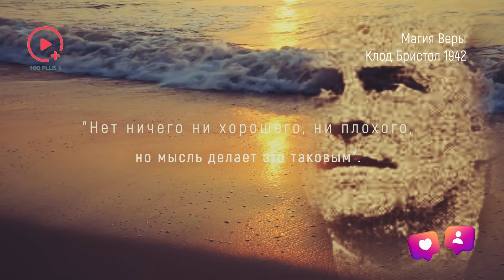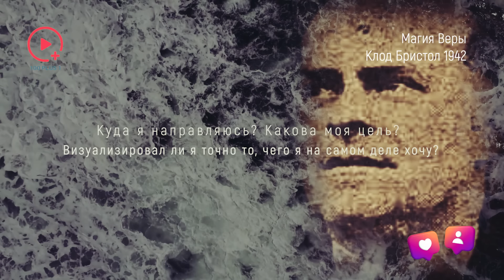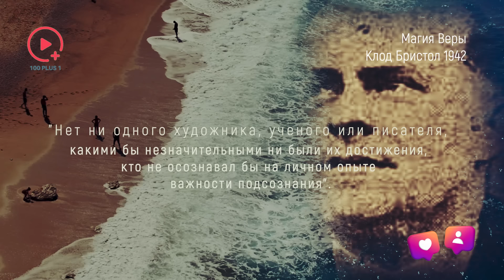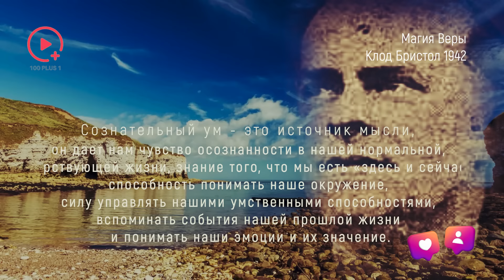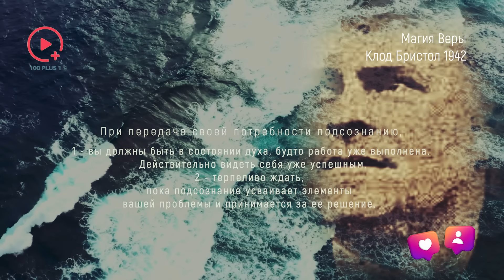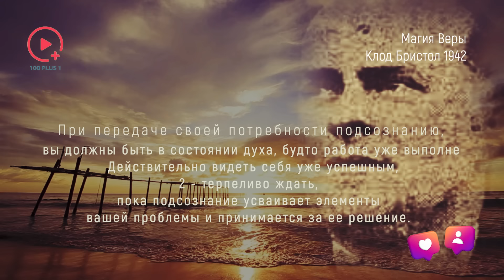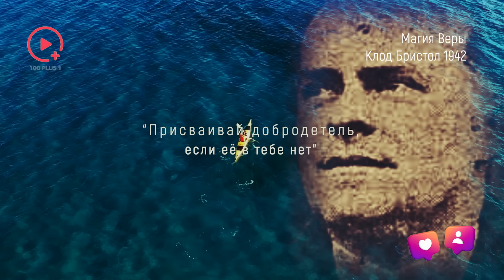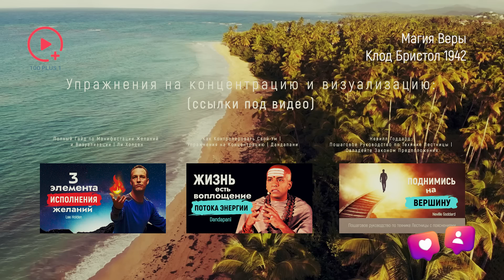Магия Веры: Двигайтесь Прямо Вперёд - Техника Зеркало - Клод Бристол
Почему вера является чудотворной силой, невозможно удовлетворительно объяснить, но в этом нет никаких сомнений - в вере есть настоящая магия. "Магия веры" стала фразой, вокруг которой стремительно вращались мои мысли. Я постарался изложить эти мысли максимально просто и ясно, чтобы каждый мог понять. Моя надежда в том, что каждый, кто прочтет это, получит помощь в достижении своих жизненных целей. Клод Бристол 1942

Существует ли некая сила, фактор, мощь, которую можно назвать наукой? Это нечто, что понимают и используют лишь немногие, чтобы преодолевать трудности и достигать выдающихся успехов. Я твердо верю, что это так. Моей целью здесь является попытка объяснить это, чтобы и вы могли использовать это, если пожелаете.

Друзья, обновлённое расписание мероприятий и курсов официального русскоязычного сообщества доктора Джо Диспенза в нашем Телеграм.
Джо Диспенза
«Формула» Джо Диспензы — это пошаговая система, которая поможет вам научиться создавать внешние изменения путем внутренней трансформации!

Старт беcплатного модуля 20 июня.
23 июня стартует практический курс «ФОРМУЛА»  доктора Джо Диспензы!
Легендарный курс доктора Джо доступен для регистрации

Брюс Липтон
Курс  "Биология Веры"

Дипак Чопра
Онлайн-курс Дипака Чопры «Природа Реальности»

TimeStamps:
00:00 Введение. Клод Бристол
02:16 Вера. Клод Бристол
06:46 Нет ничего ни хорошего, ни плохого.
08:44 Куда я направляюсь?
10:32 Ибо чего я ожидал с трепетом, то и постигло меня
16:38 Сознание
17:44 Подсознание
18:30 Три функции подсознательного ума
20:47 Как передать свои потребности подсознанию
22:43 Повторение – механизм действия
26:08 Сила исходит из веры
26:42 Сила Притяжения через визуализацию
27:54 Присваивай добродетель, если ее в тебе нет
29:39 Упражнения на концентрацию и визуализацию
31:23 Метод 4-х карточек
33:33 Иди и не говори никому
35:17 Техника Зеркала
41:00 Как проецировать свои мысли
43:37 Двигайте прямо вперед

Друзья. добро пожаловать на канал 100+1, где мы исследуем захватывающий мир квантового поля, сознания, разума и Вселенной! Мы углубляемся в последние открытия и интересные темы, которые формируют наш мир - от внутреннего устройства человеческого мозга до просторов космоса.
Независимо от того, являетесь ли вы любителем науки или ищете мотивацию для своего развития, мы здесь, чтобы помочь вам.
Присоединяйтесь к нам, чтобы раскрыть тайны окружающего нас мира и новые горизонты познания. Готовы ли вы отправиться в это увлекательное путешествие? Помните, что все наши видео созданы исключительно в образовательных целях.
Наслаждайтесь, задавайте вопросы и продолжайте исследовать!